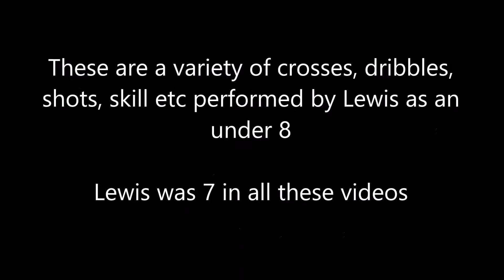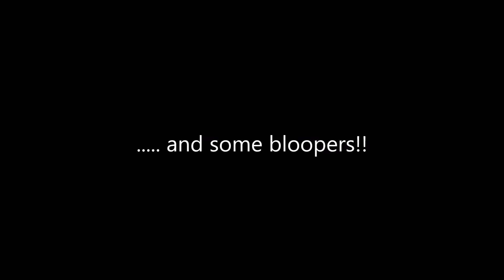Lewis Slade 2014/15 season highlights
A compilation of crosses/runs/skills etc by Lewis recorded whilst playing for MFC Popley and Basingstoke in the 2014/15 season